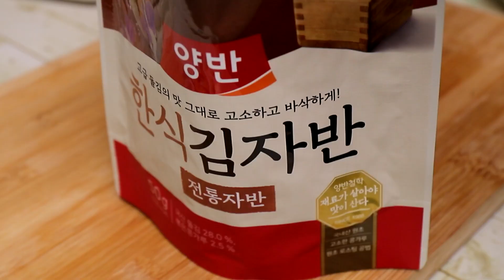Spicy tuna onigiri (Rice balls recipe)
Spicy tuna onigiri

--- Ingredients ---

250g rice
50g canned tuna
2/3 spoon gochujang
5 spoons kimjaban (Seasoned seaweed flakes)
2 spoons mayonnaise

Spicy tuna onigiri recipe :: How to make tuna onigiri :: Rice balls recipe :: How to make rice balls